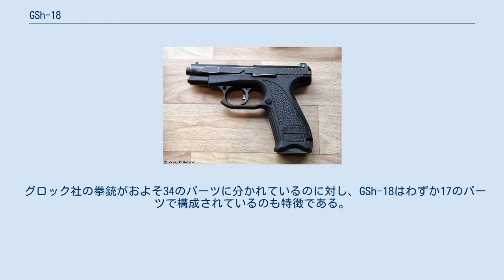GSh-18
ソ連・ロシアの小火器
GSh-18（ロシア語: ГШ-18）は、ロシアの自動拳銃。
9x19mmパラベラム弾を使用する。
 MP-443が選定されたロシア連邦軍新制式ピストルのトライアルに向けて1998年から2000年にかけてトゥーラに存在するKBPインスルツメント・ビューローにより開発された。
 NATOスタンダードである通常の9x19mmパラベラム弾のほかに、テシニートチェマッシ社が開発したスチールコアを内蔵した高威力高貫通力のロシア製弾薬「7N21」「7N31」の使用を想定して設計されている。
スチール製のダブルカアラムマガジンの装弾数は18発で、残弾確認用の開口部がある。
 ステンレス製のスライドとバレルを備え、閉鎖機構としてロータリーバレル式ショートリコイル方式を採用するほか、グロック17と同様のストライカー撃発方式（変則ダブルアクションオンリー）やポリマーフレームを採用するなど、西側諸国の拳銃の影響を大きく受けている。
 即応性を高めるべく、マニュアルセーフティは備わっておらず、安全性は前述の変則ダブルアクションオンリーのトリガーメカとトリガーセーフティ、オートマチック・ファイアリングピン・セーフティで確保している。
 グロック社の拳銃がおよそ34のパーツに分かれているのに対し、GSh-18はわずか17のパーツで構成されているのも特徴である。